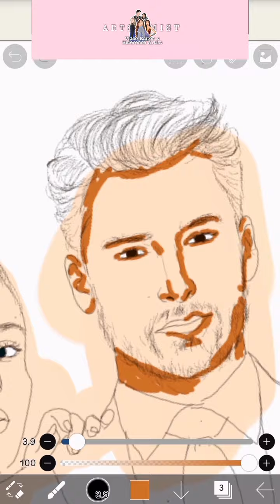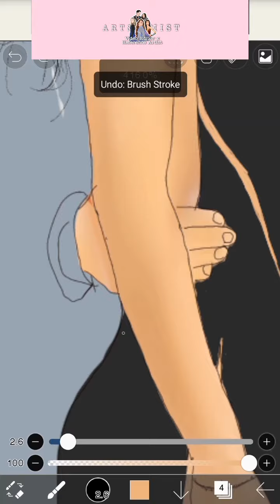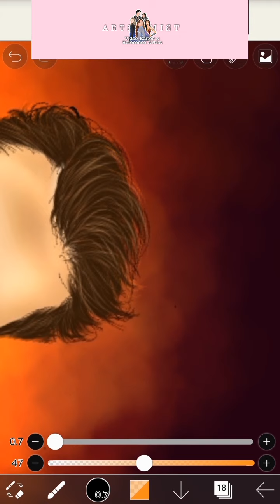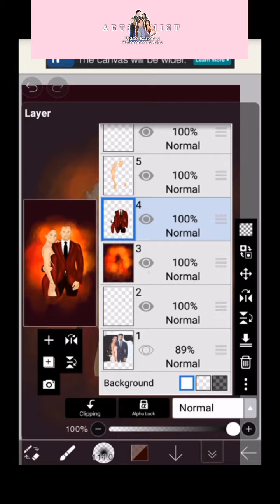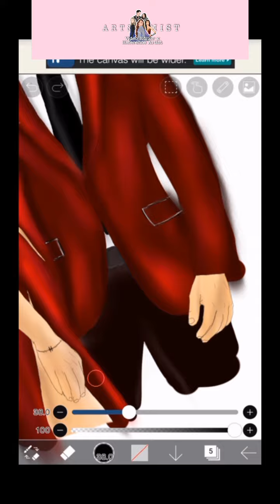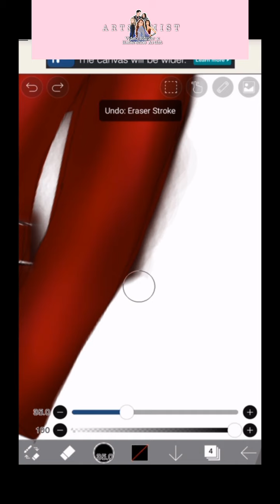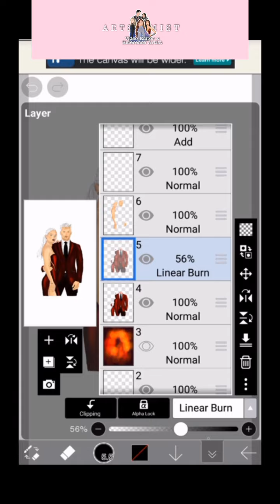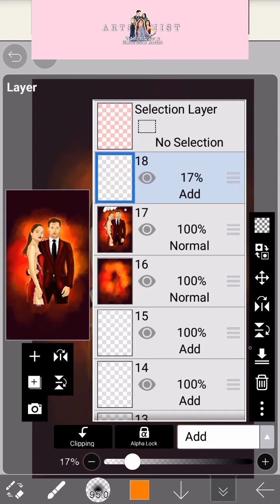PoyHaz Fan art | WATCH ME DRAW | ARTSSIMIST | Ada Masalı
WATCH ME DRAW THIS!!!💚